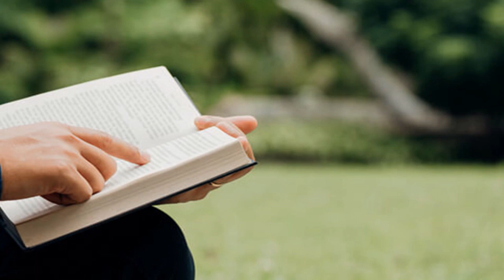18 Bukti Tuhan Yesus Berkuasa atas Penyembuhan Manusia_Bagian 1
Mukjizat penyembugan yang dilakukan Tuhan Yesus yang hanya terdapat dalam Injil Yohanes.
Terima kasih.